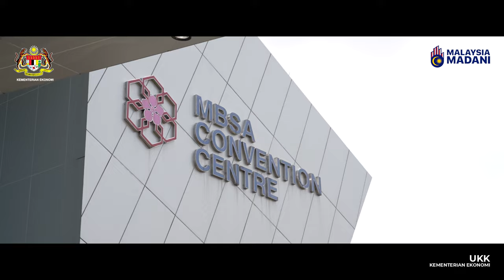SESI LIBAT URUS (SLU) RANCANGAN MALAYSIA KETIGA BELAS (RMK13) BERSAMA KERAJAAN NEGERI SELANGOR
Pada 1 Oktober, bertempat di MBSA Convention Centre, Shah Alam, telah berlangsung satu majlis Sesi Libat Urus (SLU) yang amat bermakna, mempertemukan pelbagai pihak dalam dialog terbuka.

Acara ini menampilkan barisan pemimpin utama, terdiri daripada YB Rafizi Ramli, Menteri Ekonomi, YAB Dato' Seri Haji Amirudin Shari, Menteri Besar Selangor, dan  YBhg Dato' Nor Azmie Diron, Ketua Setiausaha Kementerian Ekonomi yang berkongsi pandangan serta mendengar maklum balas dari peserta yang terdiri daripada pentadbir negeri, pakar industri, NGO, CSO, serta golongan mahasiswa, belia, wakil Majlis Pekerja, suri rumah dan ibu tunggal.

Majlis ini telah memberikan peluang kepada para peserta untuk menyuarakan pandangan dan cadangan mereka berkaitan isu-isu ekonomi dan sosial yang dihadapi, dalam suasana yang penuh keterbukaan.

Sesi Town Hall ini diakhiri dengan perbincangan yang produktif, di mana idea-idea bernas dan solusi inovatif telah dibincangkan demi kesejahteraan rakyat serta pembangunan negara.

Terima kasih kepada semua yang hadir dan memberikan sokongan padu, menjadikan majlis ini satu platform yang berjaya untuk mengeratkan lagi hubungan antara pemimpin dan masyarakat.

Bersama-sama kita terus komited untuk mencapai aspirasi Malaysia Madani.